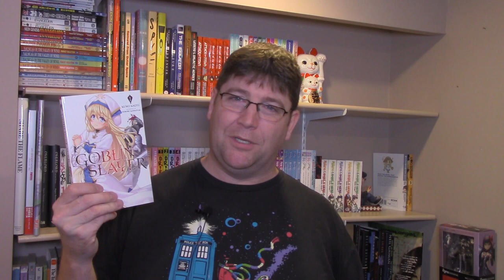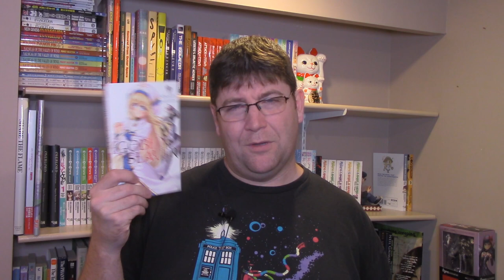My Big Sister Lives in a Fantasy World Volume 1 Light Novel Review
Review of the light novel My Big Sister Lives in a Fantasy World Volume 1by Tsuyoshi Fujitaka

Light Novel Information
TITLE: My Big Sister Lives in a Fantasy World Volume 1
AKA: Nee-chan wa Chuunibyou, 姉ちゃんは中二病
RELEASE DATE (English): December 3, 2016

This novel was provided by J-Novel Club. No other monies were exchanged. All thoughts/opinions are my own.

Mailing Address:
L4N 5Z2